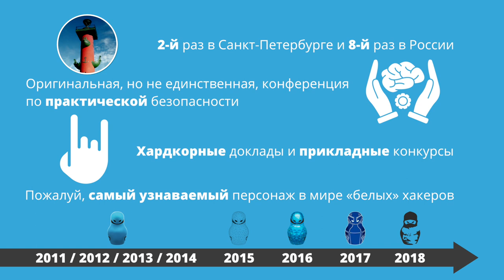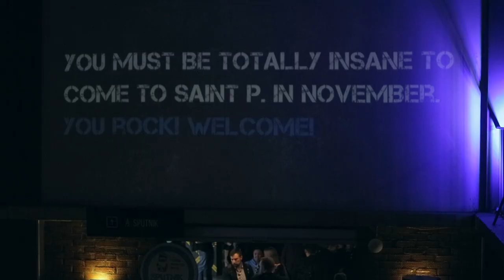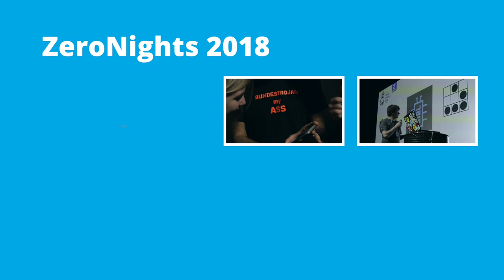ZeroNights 2018 || Идентификация форума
Конференция с международными амбициями, которая именует себя «самой хардкорной» — кому здесь место, а кому делать нечего?

ZeroNights 2018 вернулась к своим истокам — восьмая по порядку конференция о практической информационной безопасности состоялась 20-21 ноября в Санкт-Петербурге.

Неотъемлемыми чертами мероприятия, по мнению организаторов, вновь стали её международный статус, подкреплённый участием множества зарубежных докладчиков, а также жёсткая ориентация на «хардкор» — предельно технические и крайне содержательные выступления, от которых скрипят извилины даже у бывалых исследователей кода. Участники же смотрят на мероприятие несколько по-иному: кто-то называет его тусовкой для небольшого круга «продвинутых» исследователей, а кто-то специально учит язык, чтобы понимать содержание докладов.

В чём заключается подлинная неповторимость ZeroNights, почему специалистов в «пиджаках» ждёт разочарование и как экономить на билетах на ZeroNights  — вы узнаете в сюжете на BIS TV.

ВНИМАНИЕ: человеком, представленным в сюжете как «Борис Рытин», в действительности является известный исследователь безопасности кода Борис Рютин. Приносим извинения Борису Рютину за ошибку, допущенную при написании его фамилии.

«Идентификация форума» — новая рубрика, в которой BIS TV анализирует факты, историю и современное состояние крупнейших мероприятий отрасли, чтобы точными мазками изобразить профиль каждого. Прямая речь организаторов, впечатления участников и главные отличительные черты — в одном ролике. Куда и за каким результатом следует идти специалистам информационной безопасности?

Смотрите BIS TV и получайте ответы на все вопросы!